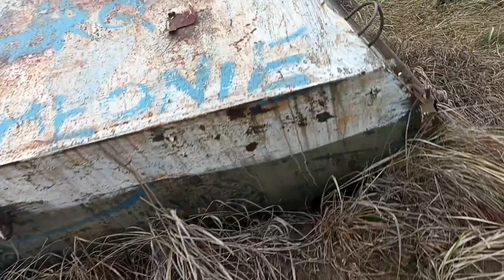Wozy opancerzone przy drodze